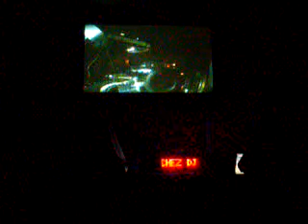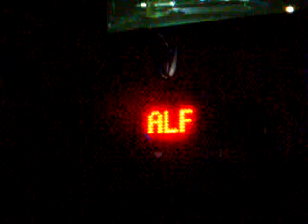COMIENZO EN VAYA TELA